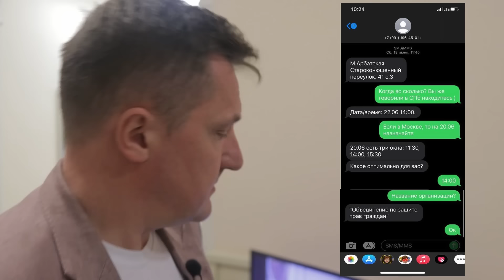Не туда пришли / Аферисты такого не ожидали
Юридическая консультация, г. Москва, Староконюшенный пер., д. 41. Дата съемки 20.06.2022г..

Раздался телефонный звонок. Пригласили на бесплатную консультацию. Представились Объединение по защите прав граждан. Приехали к юристам. Вывеска - адвокат Черепанов Кирилл Анатольевич.  Нам не рады.
❗ИТОГИ 2021:
👉 МОСКВА и САНКТ-ПЕТЕРБУРГ.
По вопросам приобретения франшизы:
🔸Поддержите нашу работу:
Банковская карта - 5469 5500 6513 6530

❗ ЗАКОН защищает тех, у кого хороший адвокат!